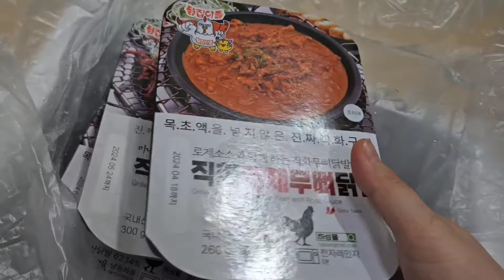🔥 당면 가득한 로제국물닭발에 직화닭발까지 먹방 mukbang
오늘은 닭집아들 직화무뼈,통뼈닭발과 로제닭발을 먹어보았습니다 .
100% 국내산 닭발이고, 캡사이신이 들어가지않고
고춧가루로만 불에 직접구워서 불향이 가득했어요!!
찜팩조리라 전자랜지에 돌리기만 하면 맛있는 닭발이 되더라구요~^^ 너무 편했어요
양도많고 너무너무 맛있었습니다.
저는 로제소스는 난생처음 맛보는데 신세계더라구요!!
캠핑가실때나 집에서 편하게 드실수있으실것같아요!!
정말 맛있게 잘 먹었습니다 ^^

닭집아들 구매링크입니다. ^^